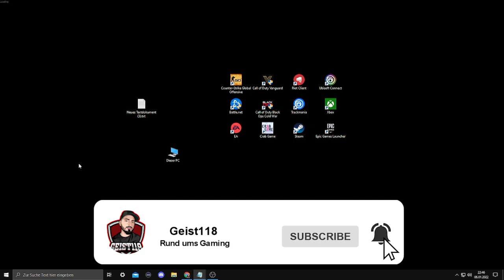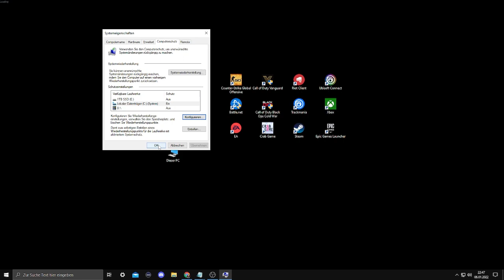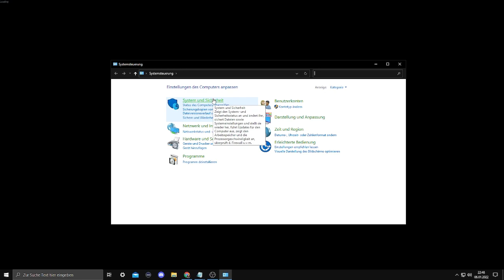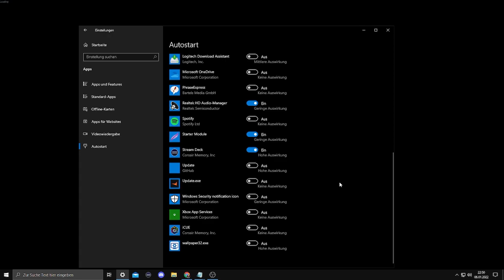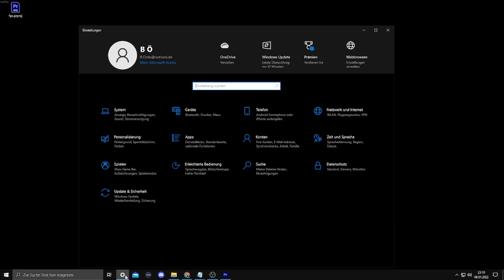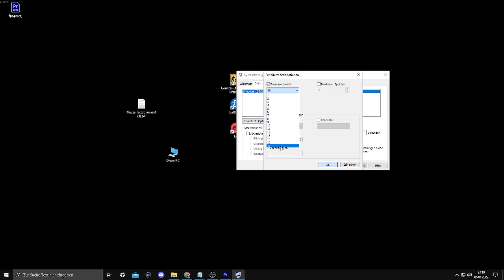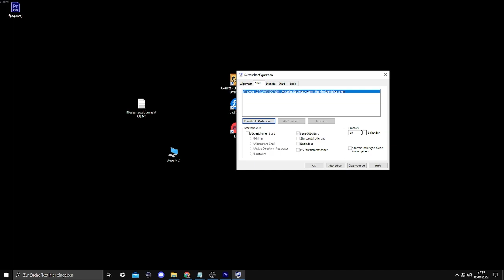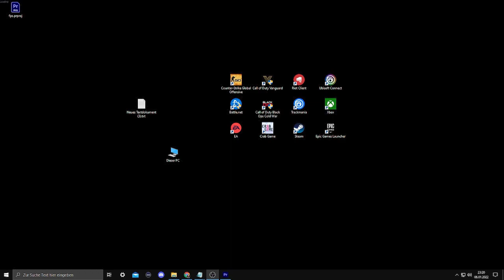So bekommt ihr mehr Fps bei Spielen | Windows 10 Fps Boost Systemeinstellungen optimieren Deutsch